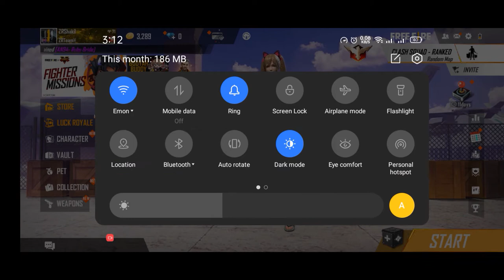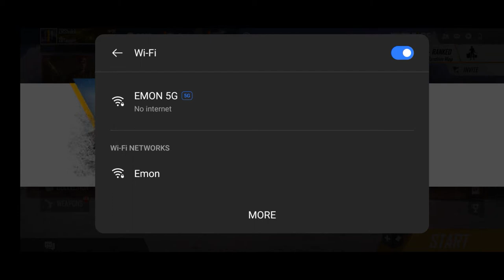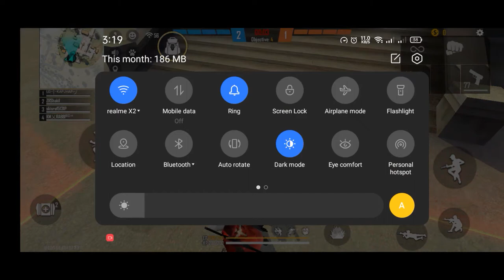Free Fire Gameplay Review in realme c25s